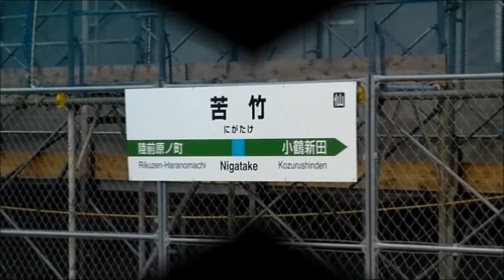仙台七夕まつり ①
2012年8月6日、仙台七夕まつりに行ってきました。
その時の仙台市内の様子です。